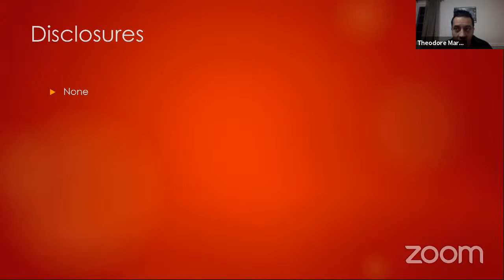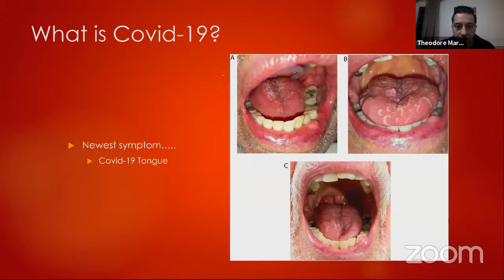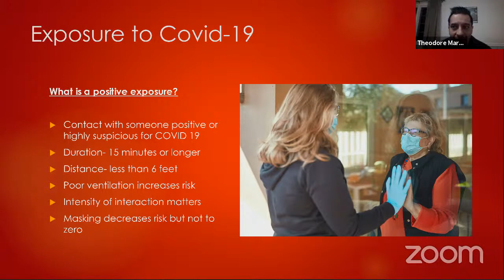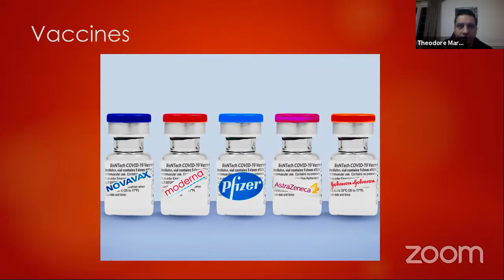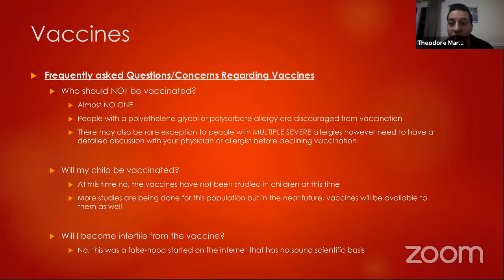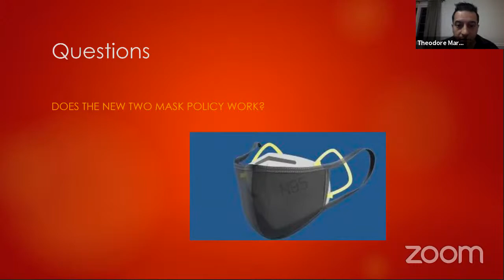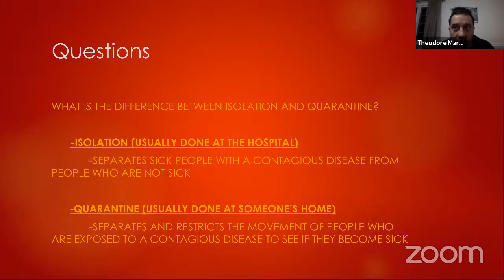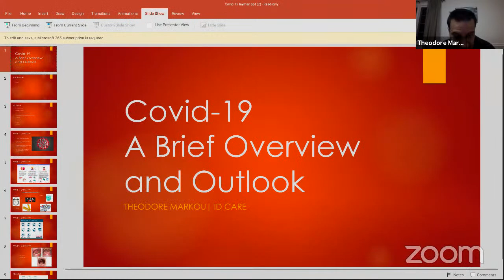COVID-19 Information Session